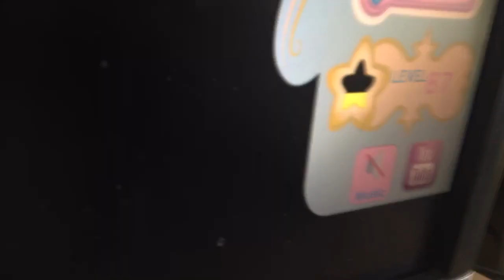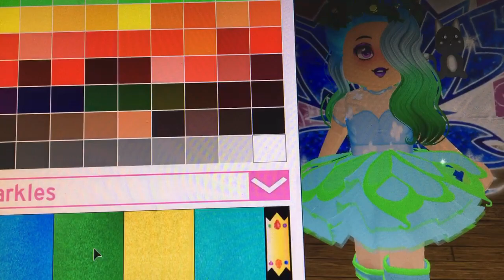December 6, 2020